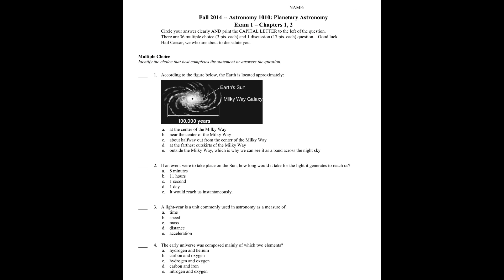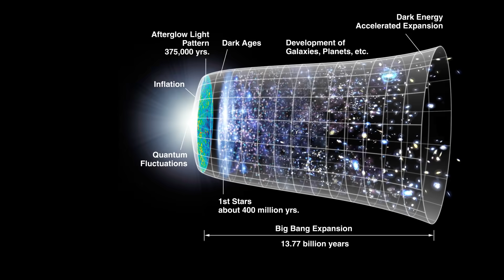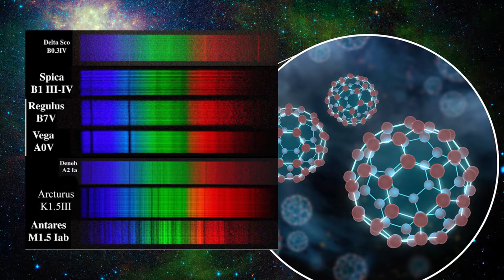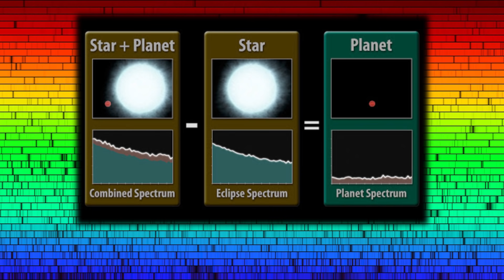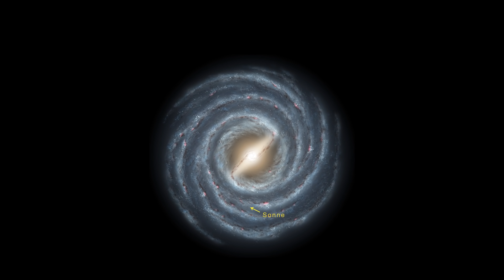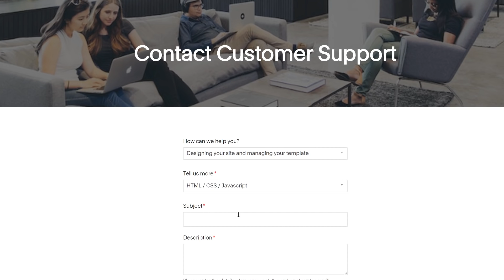All of Astronomy in 6 minutes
Are you here because you have an astronomy exam tomorrow and the only things you know are that the Milky Way and Mars are candy bars? Worry no more, as watching this video guarantees that you completely fail anything you’re supposed to be studying for right now.

Supporters: Tovi Sonnenberg, Jonas Lee, Joshua Titus, Brian Shaner, Jax Tran, Parker Rosenbauer, Pavel Kočarian, Ishin Hazue, John N, Danh Le, Stealer of Fresh stolen Content, Brandon Ledyard, Ephellon and everyone else!